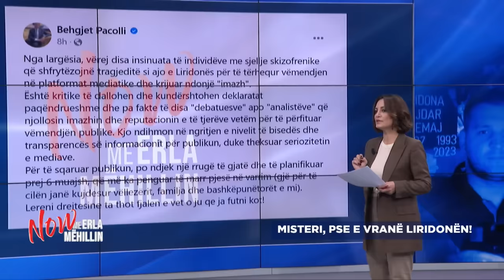Gazetarët nga Kosova japin detaje tronditëse! Pse u vra Liridona dhe çfarë di Behgjet Pacolli